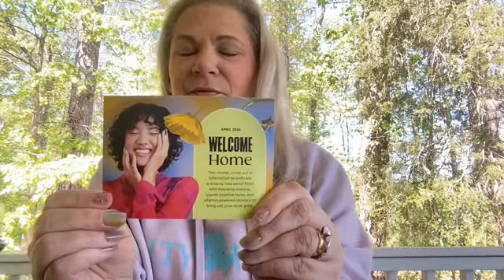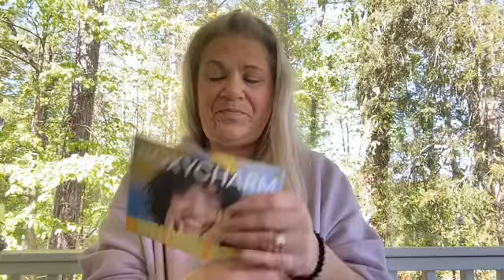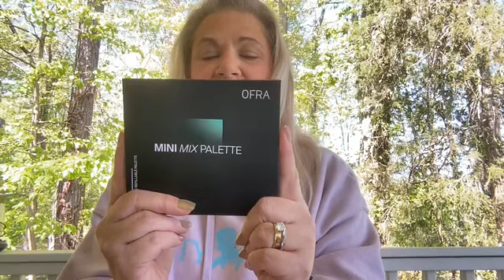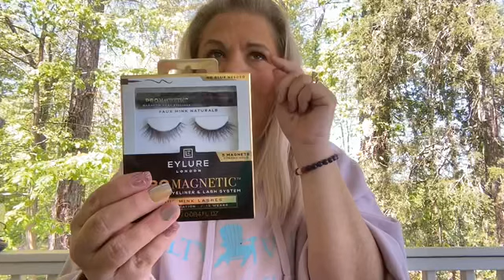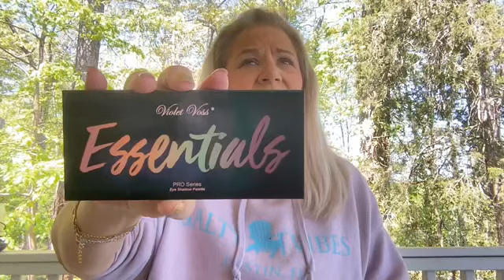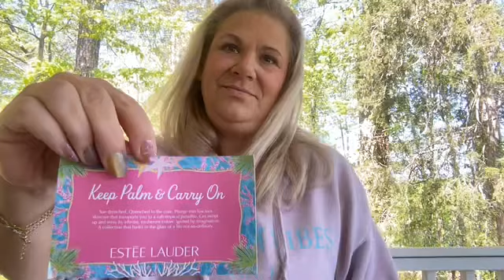It’s that time of the month again! Monthly Subscription Memberships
Hey ya’ll! Not y’all!!! Anyways, first timer here having my first monthly subscription haul. This is actually something to get excited about. Well I hope!